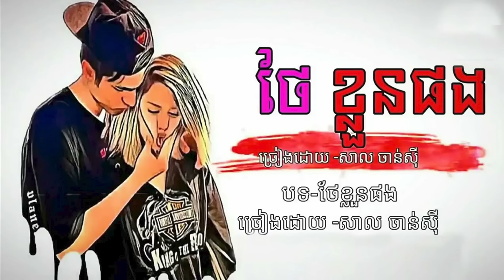💔 រាត្រី នឹកមនុស្សម្នាក់ 😭 Khmer Sad Song 2021 - Khmer Sad Lofi 2021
We will adjust it according to the author's request.
Thank